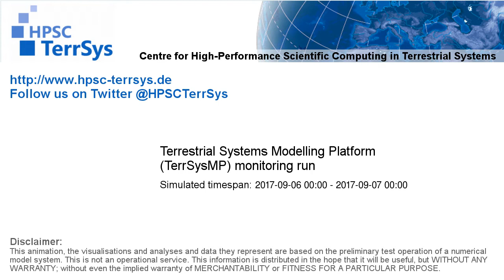TerrSysMP monitoring run 2017-09-06 - correction run temp diff - NRW (24h)